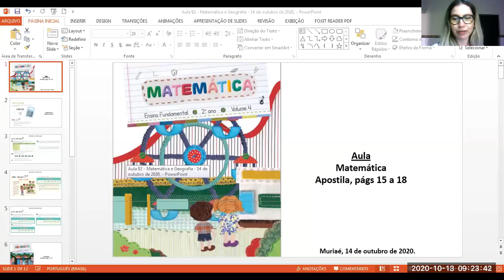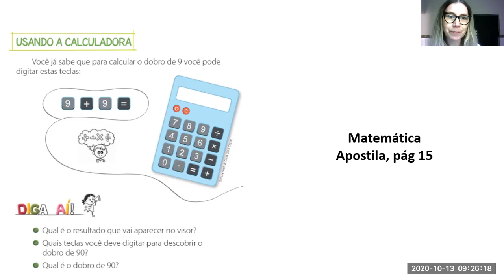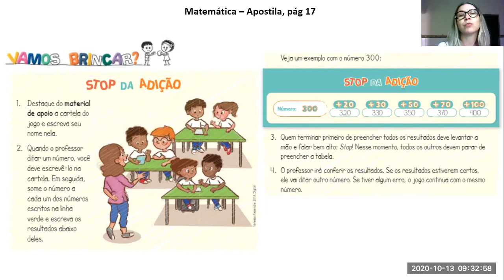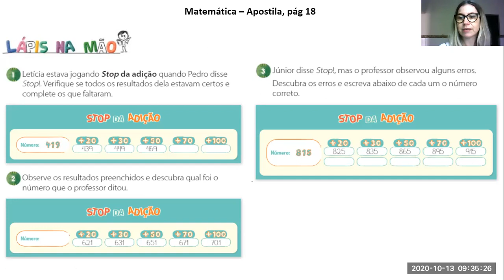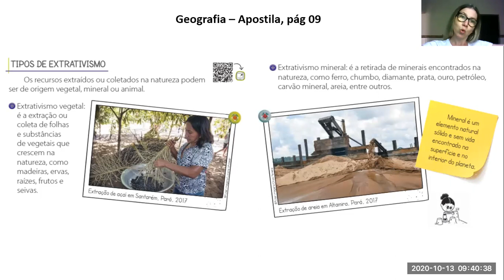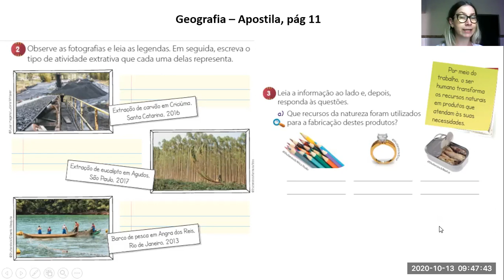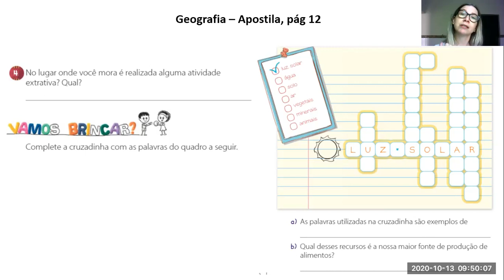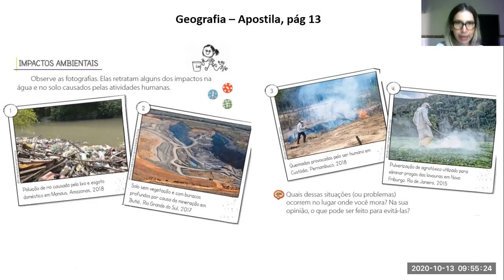Aula 92 - Matemática e Geografia - 14 de outubro de 2020.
Videoaula explicativa referente aos componentes curriculares de Matemática e Geografia sobre o Uso da calculadora com o resultado do dobro e do triplo e Os tipos de extrativismo (vegetal, mineral e animal) para alunos do segundo ano do Ensino Fundamental I.